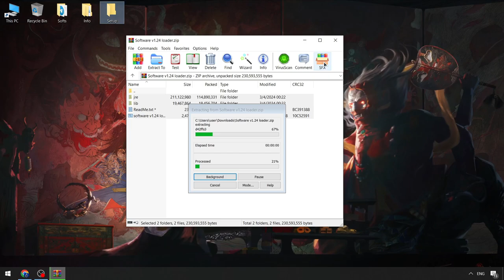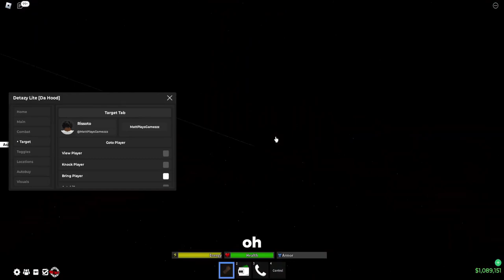Da Hood Script [FREE] | Roblox x Da Hood Hacks Menu [New Version 2024] | Da Hood Best Cheats Menu